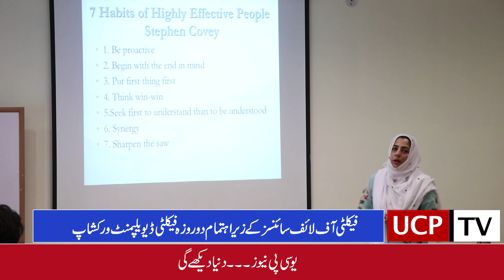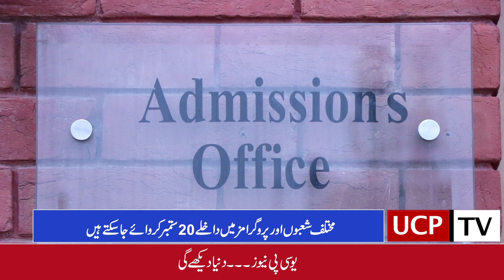News Bulletin UCP TV 17-09-2019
UCP TV – A Project of FMCS University of Central Punjab